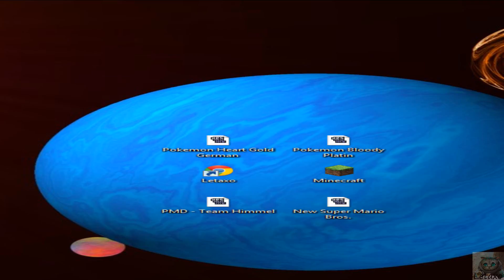Luigi Frage ihr seid nochmal gefragt